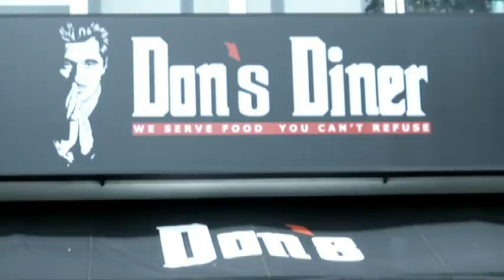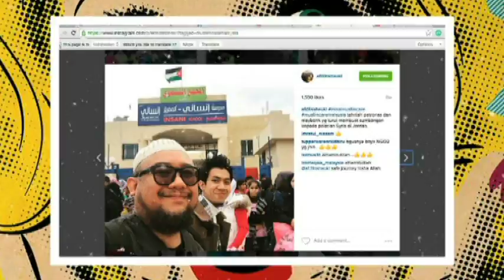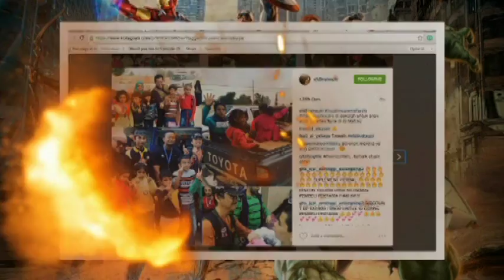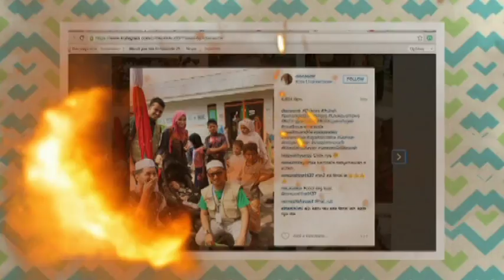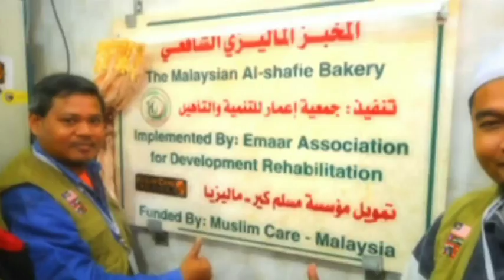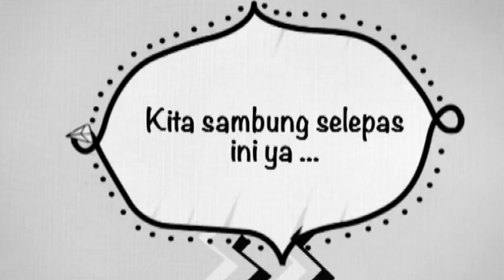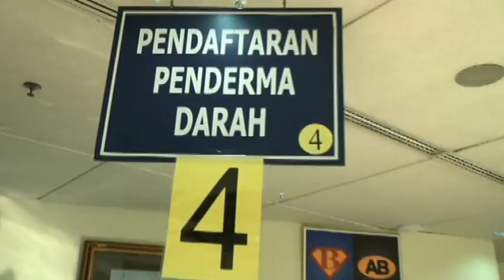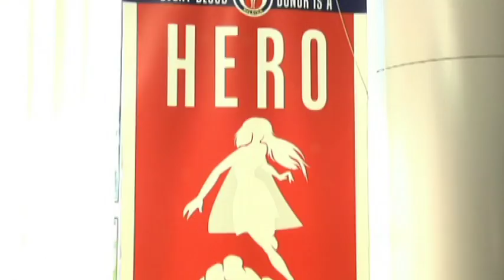SIS (2016) | Episod 3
SIS tidak hanya terhad membincangkan mengenai isu-isu yang sering dialami oleh kaum wanita, SIS juga akan mencakupi topik-topik yang lebih luas yang membabitkan isu semasa yang berlaku di serata dunia.